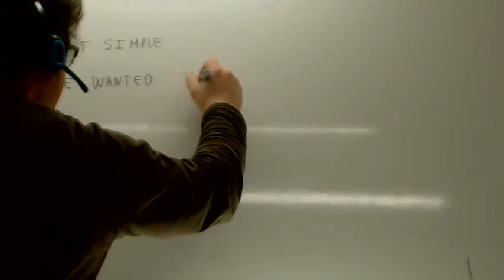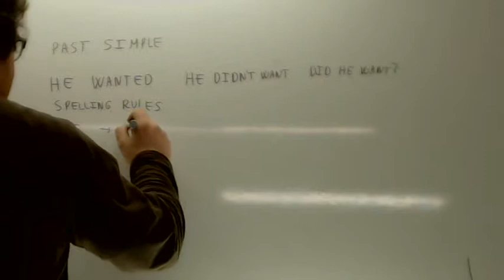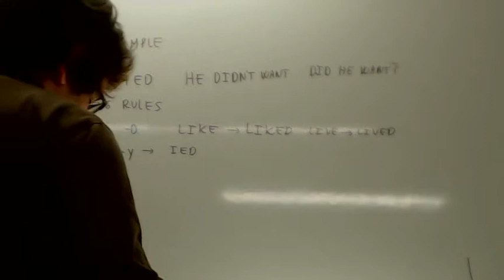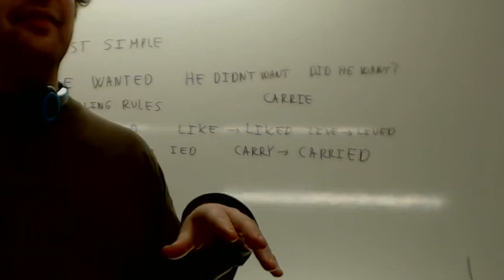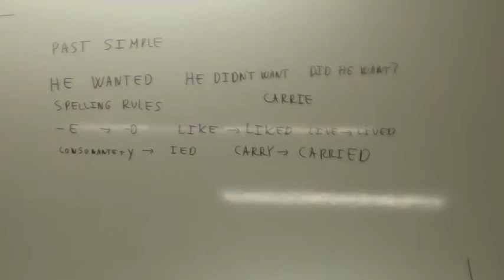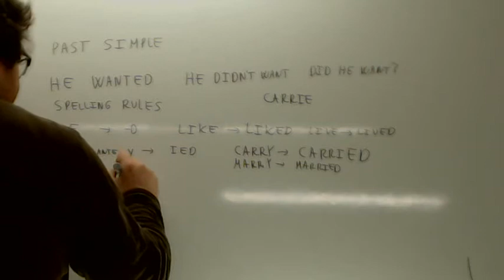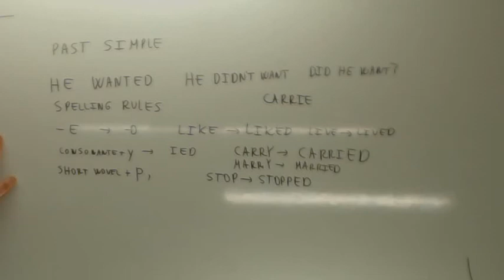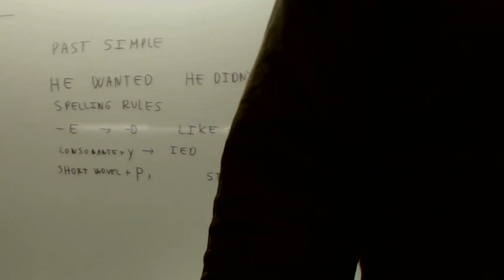Past simple Ingles 2 ESO Usero